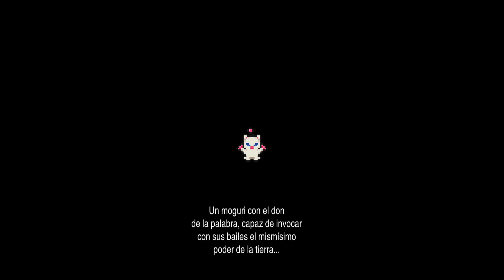Final Fantasy VI. (8)